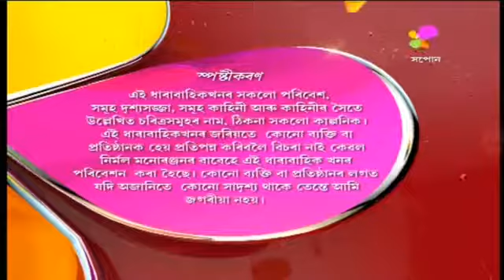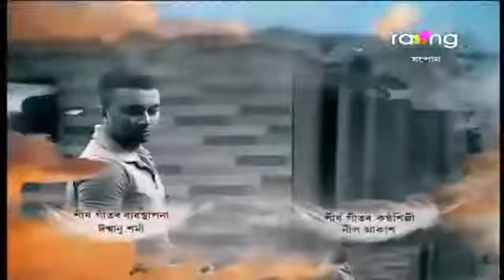Xopun (সপোন) 23rd May 2018, Episode No-27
Xopun (সপোন) 23rd May, Episode No-27